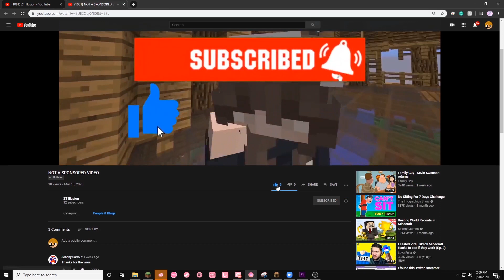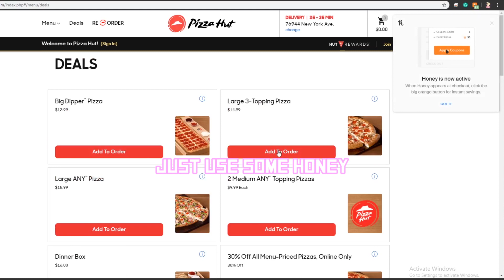Not A Sponsored Video!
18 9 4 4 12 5 B . 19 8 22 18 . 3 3